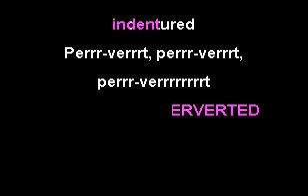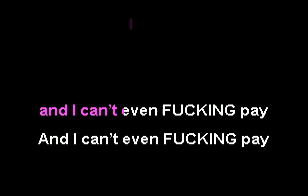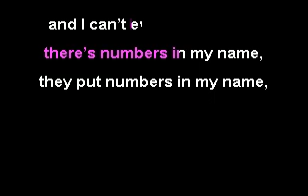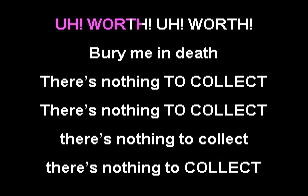Deli Girls - Indentured Pervert KARAOKE